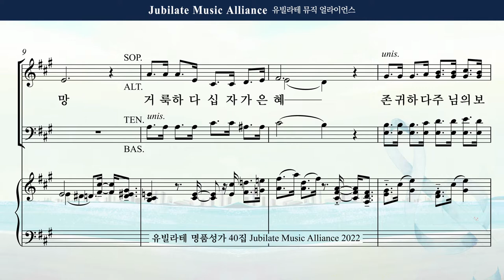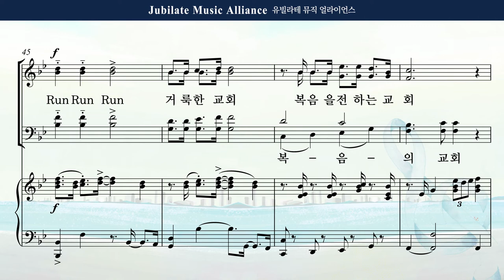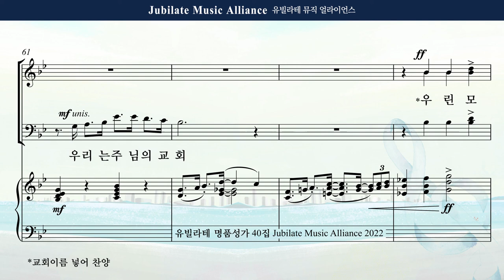[유빌라테 Special Edition 40집] 17. 박혜진 - Run Run Run Soprano